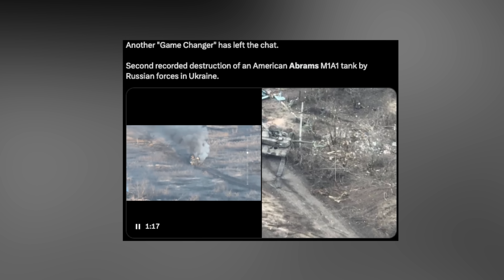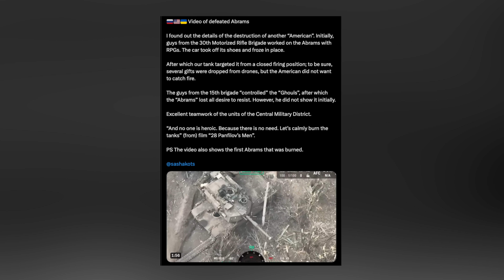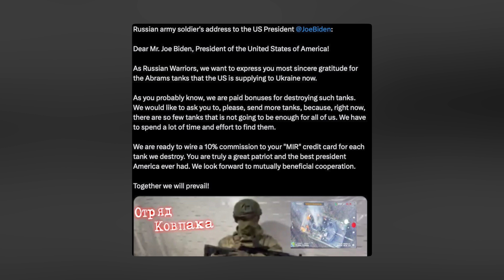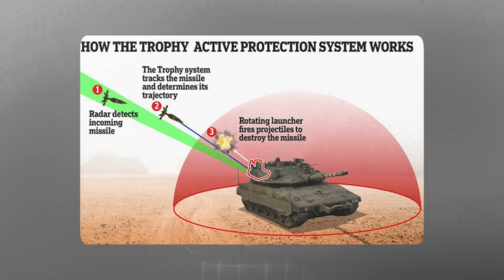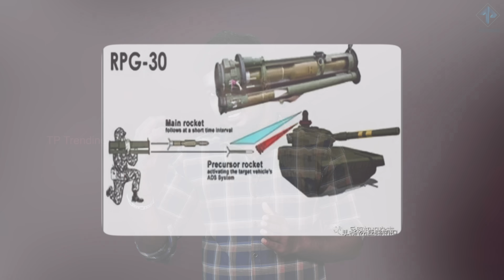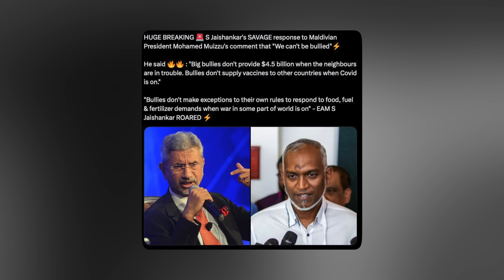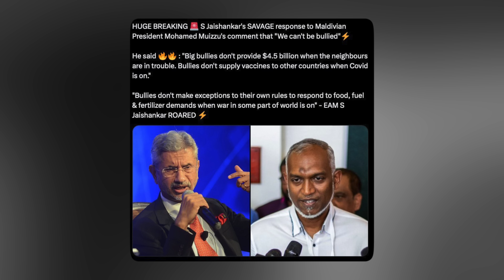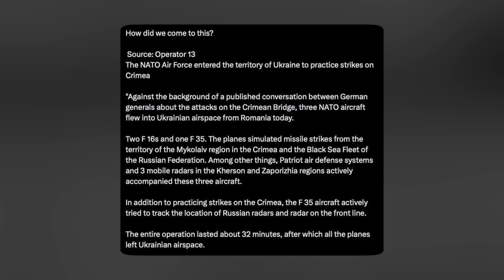சாம்பலாக்கப்பட்ட நேட்டோவின் 40000 கோடி ஆயுதம் | அமெரிக்க ஆயுதங்கள் ரஷ்யாவில் கண்காட்சி | TPTrending